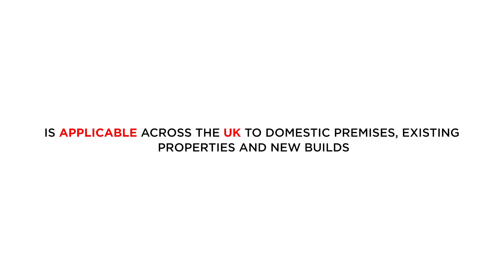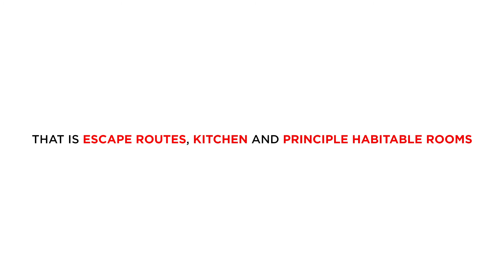British Standards - BS 5839:6-2019+A1:2020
Aico Technical Advisor Indre explains BS 5839:6-2019+A1:2020.